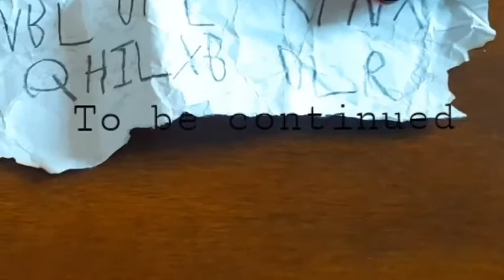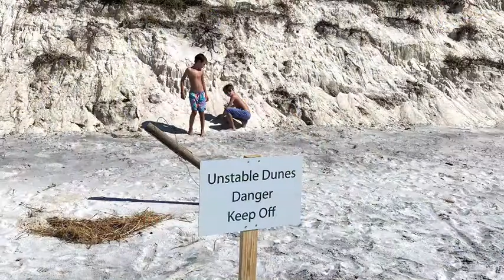Jason Shade Best of 2020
This is the Jason Shade best of 2020 content!

Filming by Charlotte Hale
Gates Dempsey as Jason Shade
Teddy Dempsey as Agent: 395
Jack Dempsey as 00-Jack
Charlotte Hale as Bristol Pistol
Alice Hale as Agent: A
Whit Jackson as Agent: Griffon
Keating Carroll as the TITAN